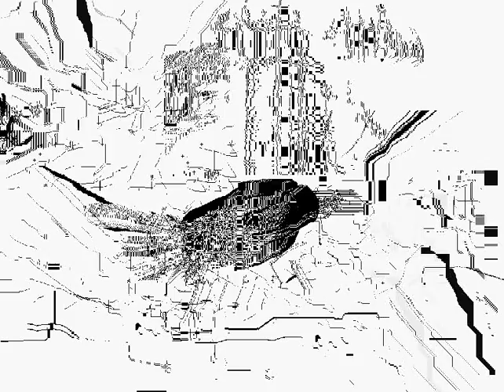Critical Process : The sex-appeal of error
It's like a journey along the sex-appeal of the process failure.